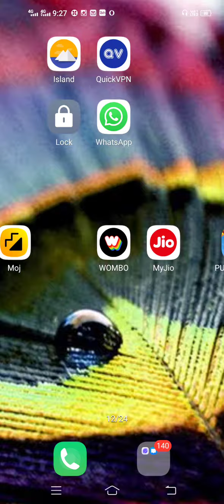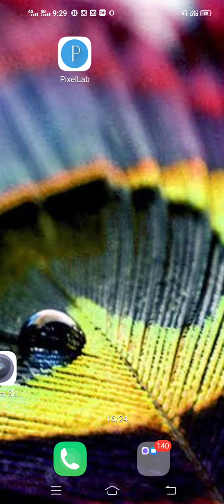Pubg mobile lite best vpn